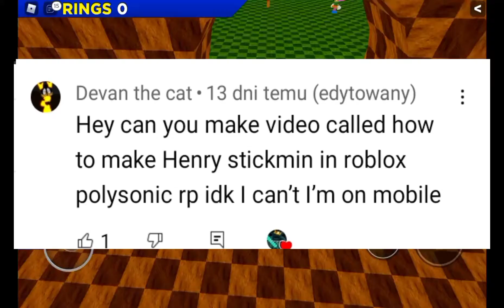how to make Henry the stickmin (polysonic RP)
you can see comment saying about video idea in me old video video where I show how to make silver in polysonic rp